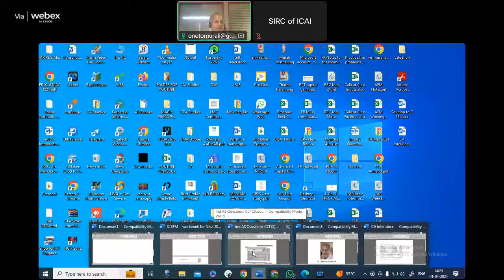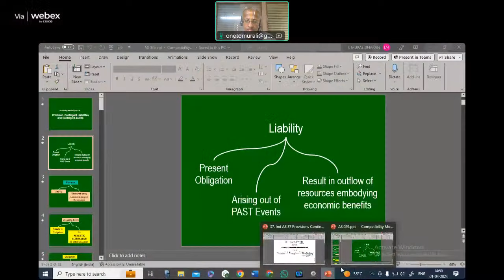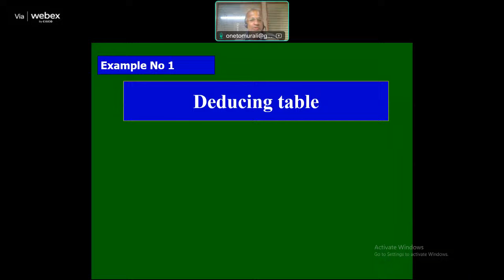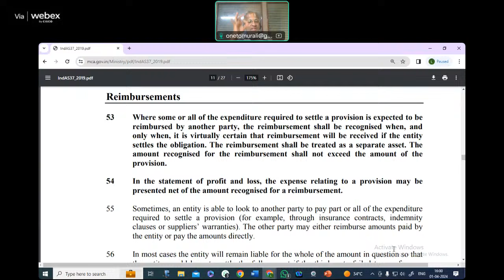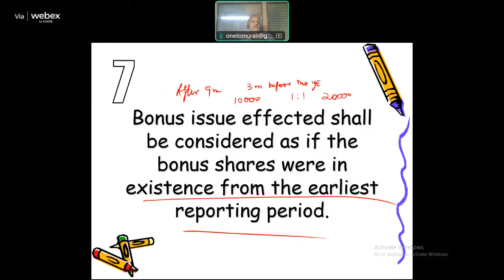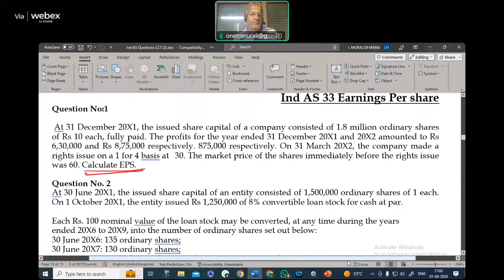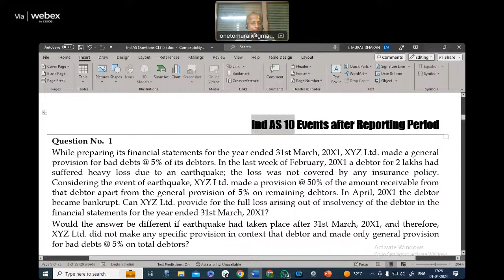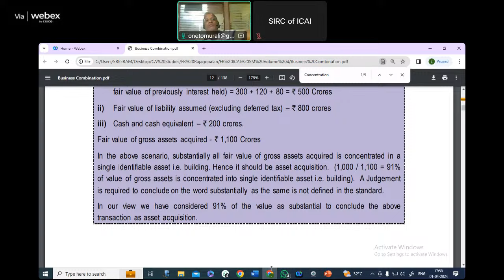Paper 1 - Financial Reporting (CA Final Fastrack revision) - Session 1 by CA L Muralidharan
Hello CA Final Students,
SICASA & SIRC of ICAI welcomes you to our Fastrack Revision Series - Flashpoint Mastery
This Revision is going to be in 100% English

Details of this session:

Paper 1 - Financial Reporting
Faculty: CA L Muralidharan
Time: 2:00 PM to 6:00 PM
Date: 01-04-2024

Team SICASA:
CA Mandava Sunil Kumar (Chairman, SICASA)
Rahul (Vice-chairperson)
Kiran (Secretary)

Khusbu Agarwal (Organiser)
Vinit (Organiser)
Kavin (Organiser)